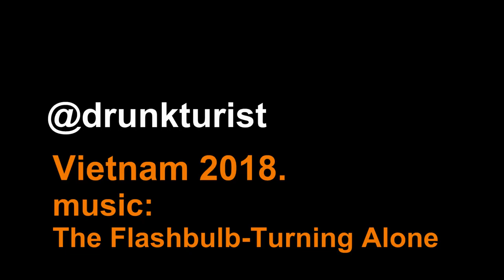White Sand Dunes. Mui Ne. Vietnam.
White dunes. Mui Ne. Phan Thiet. Vietnam. Spring 2018.